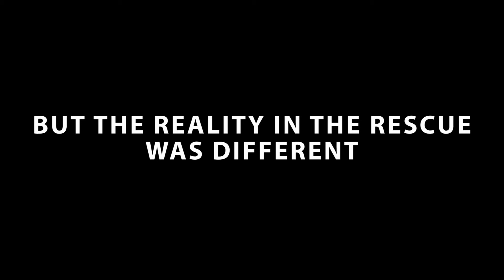Thirteen Lives vs Reality - Thai Cave Rescue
A European team of divers persevered when the the British divers Rick Stanton and John Volanthen gave up on the the rescue and the children.
Ron Howard chose not to include this essential story of the rescue in his movie "Thirteen Lives"
And The National Geographic documentary "The Rescue", directed by Chai and Jimmy Chin, only briefly mentioned the European divers who refused to give up.